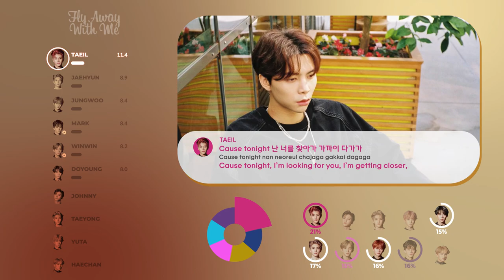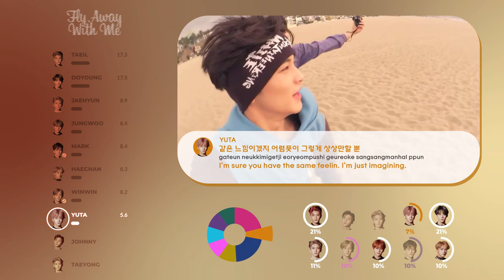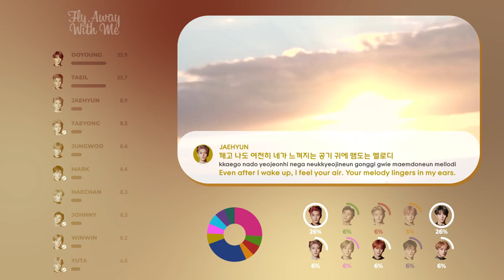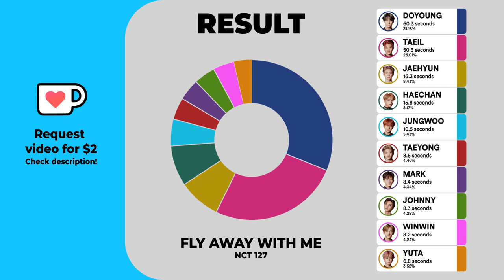NCT 127 - Fly Away With Me (신기루) (Color Coded Lyrics & Line Distribution) 「 KO-FI REQUEST 」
REQUESTED ON KO-FI BY couscous.

What is the line distribution of NCT 127's "Fly Away With Me" like? Watch the video to find out!

Members: Taeil, Johnny, Taeyong, Yuta, Doyoung, Jaehyun, Winwin, Jungwoo, Mark, & Haechan
Album: Regular-Irregular